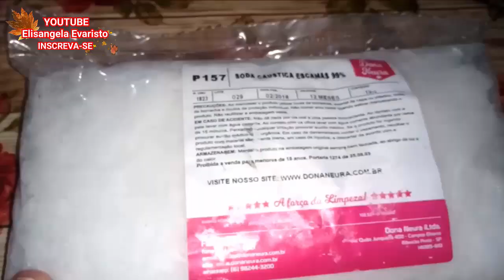✔BASE Branca VEGETAL P/ Sabonetes,Simples 3 INGREDIENTES/Elisangela Evaristo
*Essa Receita Uso para fazer meus Sabonetes Naturais e shampoos, ela e uma "Base Simples" Rendimento 2.550g com o Gasto de 5 Reais (no meu caso já tinha a Gordura), SUCESSO...E VOMBORAAAA...

VC GOSTAR DESSE VIDEO ?

INGREDIENTES:

1,500G DE GORDURA VEGETAL( Pode ser de Porco se quiser)
200g de Soda caustica em escama 99% se for 70% usar 300g
500ml de alcool

opções de mudança na receita falo no video.. Boa Sorte amores.

Romanos 11:36